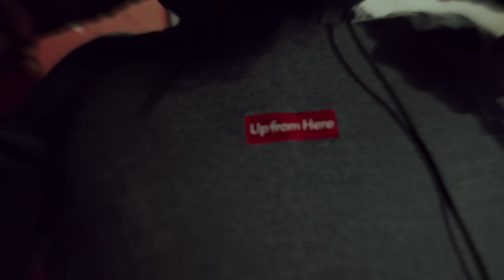LXG Rude - Scars (Official Video)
NowPlaying LXG Rude "Scars" Official Video.

Shot by @chuckstarfilms | @ChuckStarFilms1  |  @_kalishots